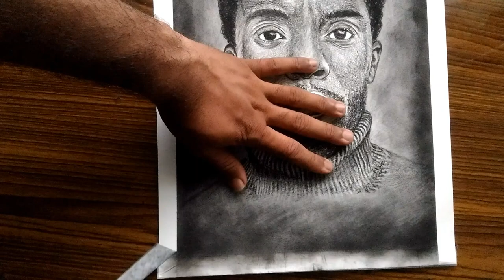Black Panther (Chadwick Aaron Boseman)